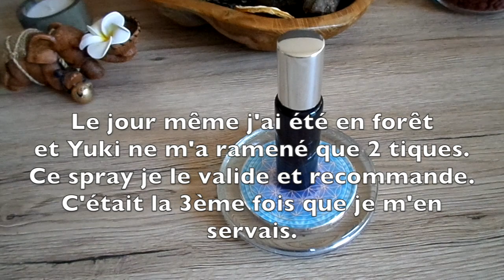Astuce: Spray naturel répulsif, anti-tiques, anti-bestioles. Pour animaux (chiens)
Hellow,
Je tiens à préciser que les chiens sont comme nous ils assimilent assez bien les HE. Par contre, les chats ne les assimilent pas bien, notamment la lavande, donc assez dangereux pour eux.
- Je soigne mes chiens (les petits bobos) avec les HE et ça marche très bien.